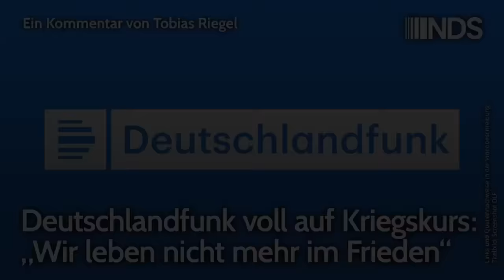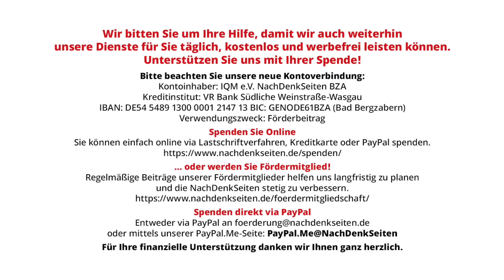Deutschlandfunk voll auf Kriegskurs: „Wir leben nicht mehr im Frieden“ | Tobias Riegel | NDS-Podcast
Deutschlandfunk voll auf Kriegskurs: „Wir leben nicht mehr im Frieden“ | Tobias Riegel | NachDenkSeiten-Podcast | 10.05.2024

In der Sendung „Hintergrund“ wurde am Donnerstag mit ausgewählten „Experten“ einmal mehr versucht, ohne sachliche Grundlagen das letzte „Argument“ für Kriegsverlängerung zu zementieren. Das lautet in vielen Variationen (sinngemäß): „Wenn Putin in der Ukraine nicht verliert, dann macht er einfach weiter.“ Diese Sendung steht beispielhaft für die massiven öffentlich-rechtlichen Verstöße gegen die eigentlich verpflichtende Ausgewogenheit. Der Beitrag führt zudem einmal mehr vor, wie ein Mangel an Argumenten mit einer zunehmend schrillen Meinungsmache ausgeglichen werden muss. Ein Kommentar von Tobias Riegel.

Artikel veröffentlicht am: 10. Mai 2024 um 11:59
Autor: Tobias Riegel
Sprecher: Tom Wellbrock
Titelbild: Screenshot DLF

NDS, NachDenkSeiten-Podcast, NDS-Podcast, Audio-Podcast, Aufrüstung, Kampagnen/Tarnworte/Neusprech, Medienkritik, Militäreinsätze/Kriege, Bellizismus, DLF, Expertokratie, Imperialismus, NATO, Rüstungsausgaben, Russland, Stellvertreterkrieg, Ukraine, Waffenlieferungen